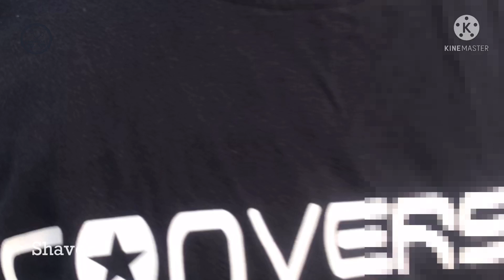Crew cut haircut _cara saya potong rambut pendek tapi keren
crew_cut pendek_tapi_keren Adi_esCut Haircut tutorial,hairstyle, gaya rambut pria terbaru, 2021 men haircut

Tonton sampai habis crew cut haircut cara saya potong rambut pendek tapi keren